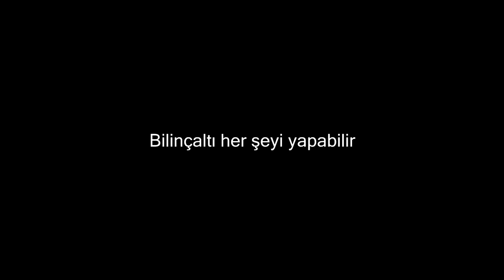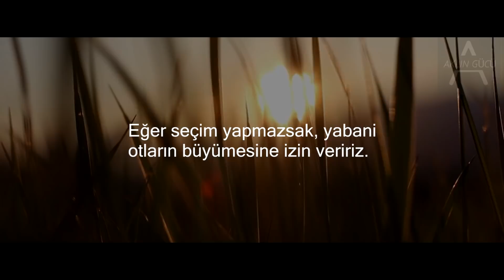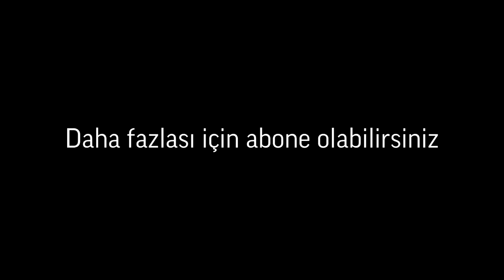JOHN KEHOE'NUN BİLİNÇALTI HER ŞEYİ YAPABİLİR KİTABI NE ANLATIYOR? | John Kehoe Türkçe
►John Kehoe - ne öğrettiğini iyi bilen Kanadalı tanınmış bir yazar, hayırsever ve kişisel gelişim koçudur.

00:00 ► Merhaba. Bugün size John Kehoe'nun kitabı "Bilinçaltı her şeyi yapabilir"den bilgiler sunacağız.
00:18 ► John Kehoe manevi bir guru ve hayırseverdir. 70'lerde vahşi Kanada ormanlarında yaşadı ve birkaç yıl boyunca meditasyon yaptı. Bu süre zarfında beyin gücünü geliştirmek için bir program geliştirdi.
00:32 ► Daha sonra seyahat etmeye ve bilinçaltıyla etkileşime geçme eğitimlerine başladı. Keho ayrıca dünyada birçok dile çevrilmiş çok satan 4 kitabın yazarı. En popüler eserlerinden biri
«bilinçaltı her şeyi yapabilir»kitabıydı.
00:48 ► İşte bu parçadan 10 temel fikir. Herkes beyninin gücünü kontrol edebilir.
00:55 ► Yol boyunca ana anahtarlar, görselleştirme ve zihinsel temsil olacaktır. Bir insanın enerji akışlarını yönlendirmesine yardımcı olurlar çünkü hepimiz evrenin bir parçasıyız.
01:07 ► Evren, bütünün bileşenlerinin her birinde bulunduğu dev bir hologramdır. Beynimizin çalışması da holografik etkiye dayanır ve evrenin bir yansımasıdır. Bu yüzden bilinç ve maddi dünyanın etkileşimi kurgu değil, gerçekliktir.
01:39 ► Hareket etmek için öncelikle düşüncelerinizi değiştirmeniz gerek. Çocukluğundan beri başarılı olan tüm insanlar, zaferlerine sağlam bir inançtan başka bir şeye sahip olmadıklarında bile
kendilerini kazanan olarak gösterdiler.
01:54 ► Bu yüzden görselleştirme çok önemlidir – arzu edilen şeyi hayal etme, hissetme, bunun gerçekleşeceğine olan güveni aşılama. Ve Arnold Schwarzenegger de bunu yaptı.

Teşekkür ederim!